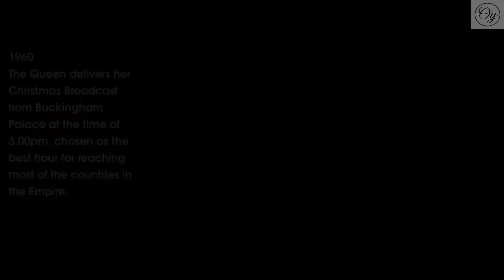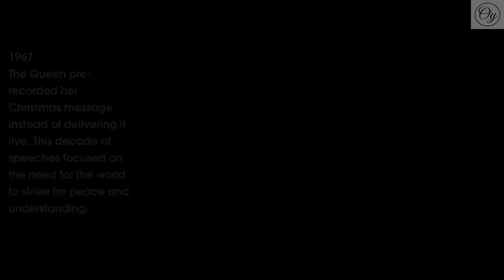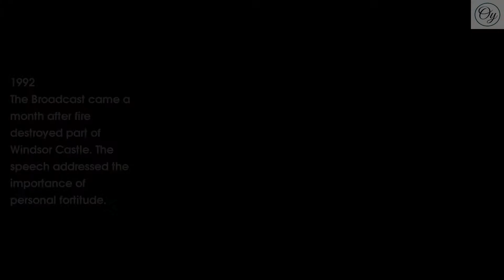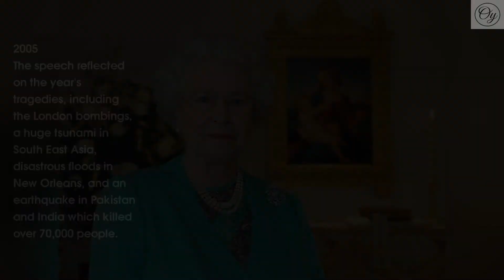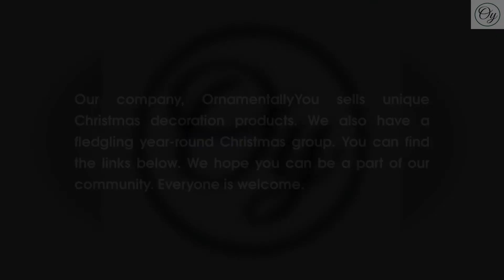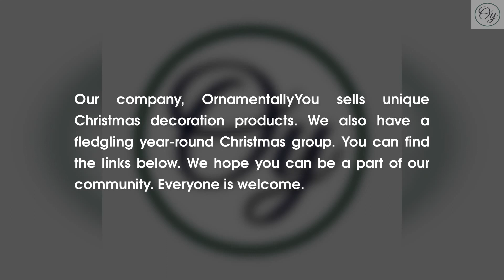The Queen's Christmas Photos & Messages Through The Years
We made a video in honor for Queen Elizabeth II
(Elizabeth Alexandra Mary; 21 April 1926 – 8 September 2022)

Follow our Christmas Facebook Group! 😍👇🏼

Love Christmas ornaments? Shop our wonderful decorations! 🎁👇🏼